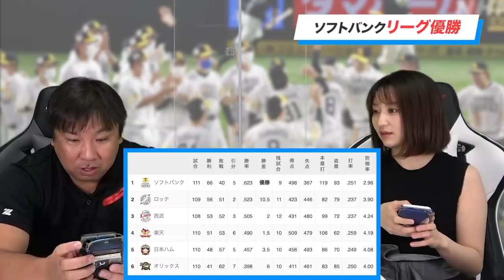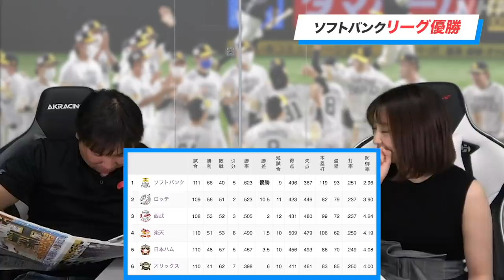【ソフトバンク優勝】「僕の予想が当たってました！」７ヶ月前の伏線がここで回収される？里崎の選ぶ裏MVPも発表します！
【マストでHR40本必要!?】里崎智也が独自の目線で決めたキーマンを紹介します！

■甲斐選手動画
【登録者22万人記念!!!】日本球界を代表する選手に初ゲストとして登場してもらいました！
【甲斐拓也】育成時代に挫折しかけた時に支えになった存在、恩師の言葉とは!?
【甲斐拓也】ソフトバンク甲斐選手の普段聞けない話についてたくさん聞いてきました！

2006WBC優勝！ベストナイン！ 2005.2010ロッテ日本一！